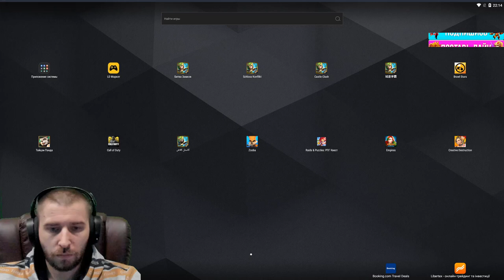НОВАЯ ЛОКАЦИЯ TOWER DEFENSE \ NEW LOCATION \ БИТВА ЗАМКОВ \ CASTLE CLASH